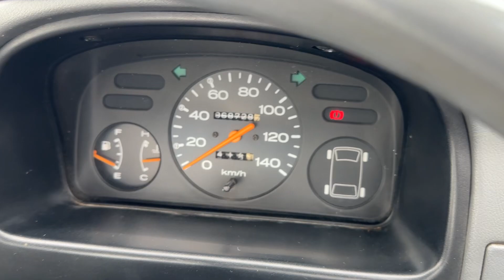1994 SUBARU SAMBAR V-KS4 - KEI - JDM - Engine